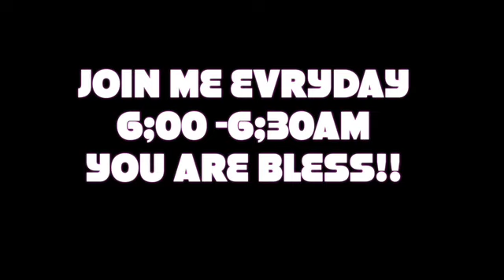GOD WILL CHANGE YOUR CONDITION FOR THE BEST!!!!!